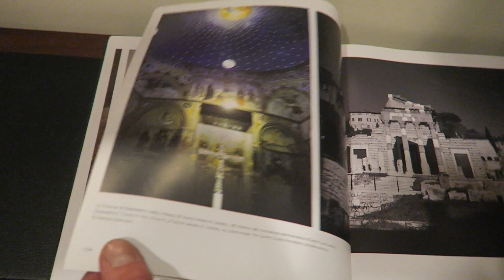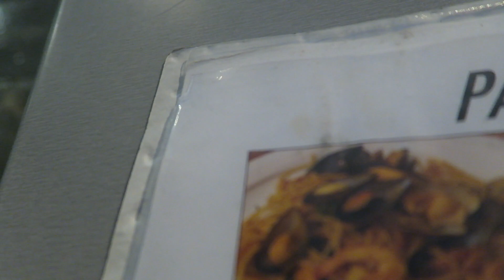first day of miland